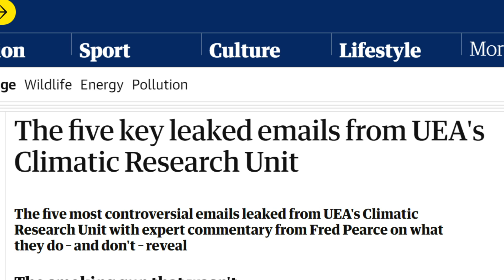Climategate: a tale of hidden data and the IPCC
The famous MBH98, one of the most influential climate science papers of all time. How did top climate scientists get pressured to delete data that didn't support the eco-alarmist narrative?